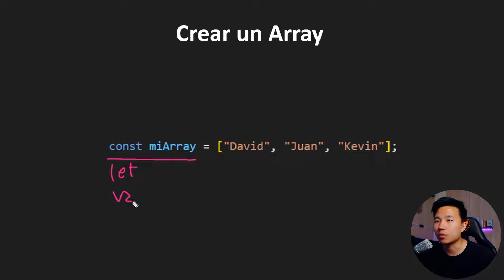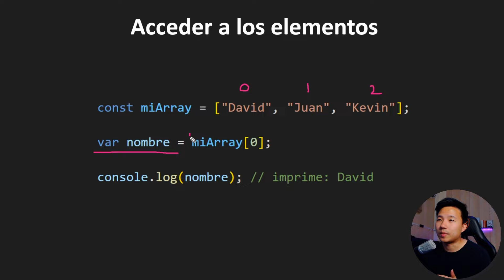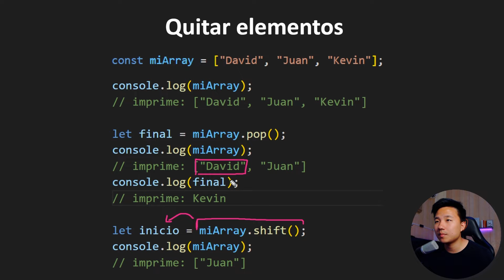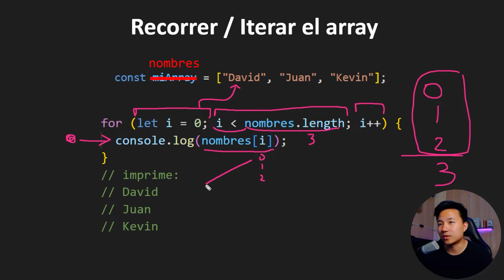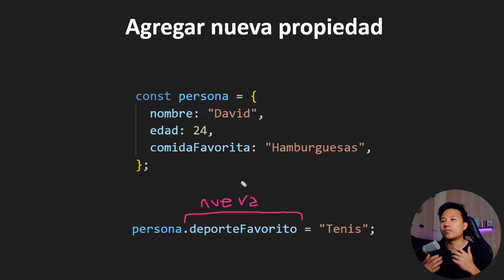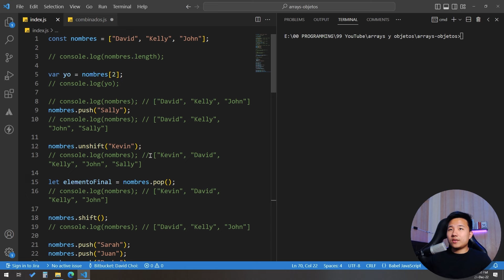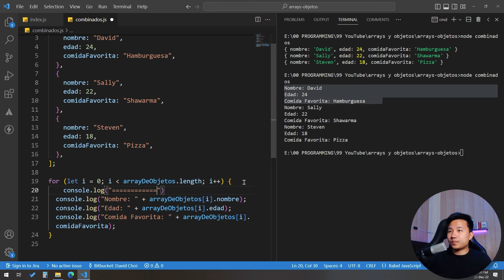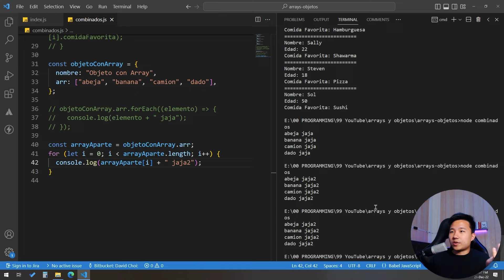Arrays y Objetos en JavaScript en 15 Minutos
Ser un gran desarrollador Front-End o Full Stack requiere conocer bien  Arrays y Objetos en JavaScript. Por eso en este video explico conceptos muy importantes de estas estructuras de datos, sumados a formas de procesarlas en conjunto.

Siganme en redes!

Indice:
00:00 Arrays
7:30 Objetos
11:44 Combinar Objetos con Arrays